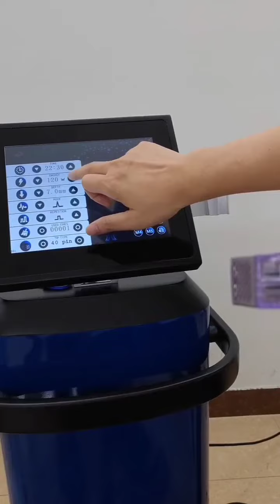golden Radio Frequency machine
New gold radio frequency advantages:
1: The deepest body needle can reach 7mm, and the face is 2.5mm.
2: Stronger radio frequency energy, and the needle recovery speed is faster.
3. It can output energy in different positions, which is better and more accurate.
4. There is a data storage function